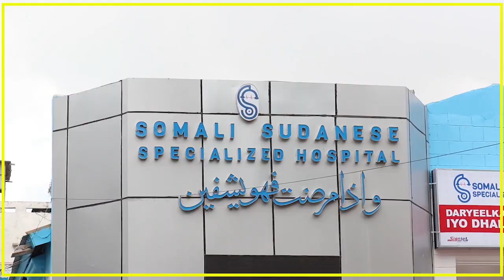KHAASAARAHA KA DHASHAY QARAXYADII SHALAY KA DHACAY ISGOYSKA SOOBE EE MUQDISHO OO KORDHAY